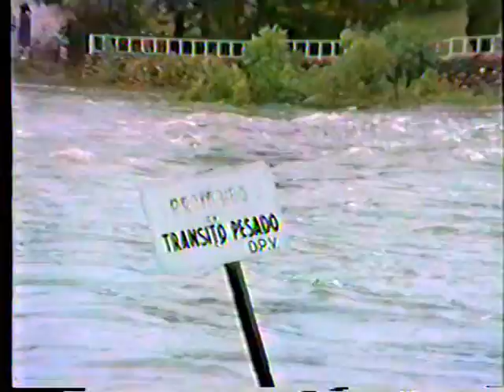Creciente Río San Antonio - Icho Cruz, Año 1988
La creciente del Río San Antonio tapa el puente que une las localidades de Icho Cruz y Tala Huasi. Verano de 1988. Tala Huasi, Córdoba, Argentina.